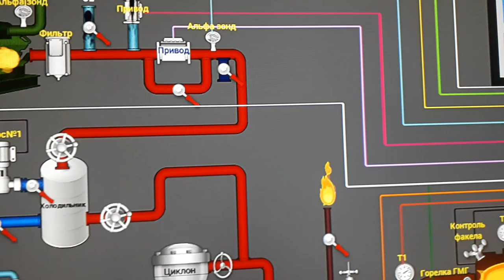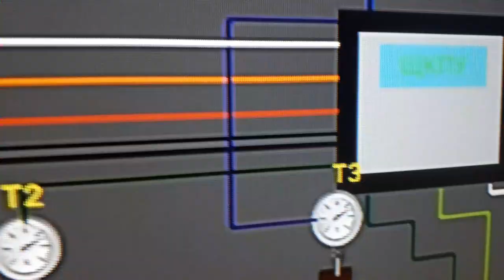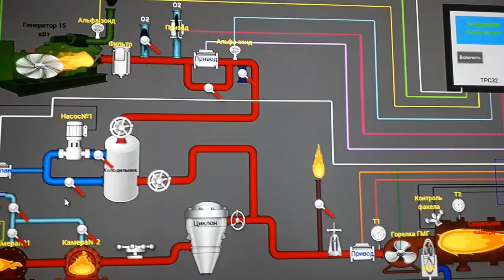Визуалиционная схема работы пиролезной установки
На данной схеме представленна работа автоматики регулирования и безопасности комплекса по выроботки пиролезного гага и его переработке в энергию ( тепловую и электрическую) двумя агрегатами камерой дожига и генератором тока.